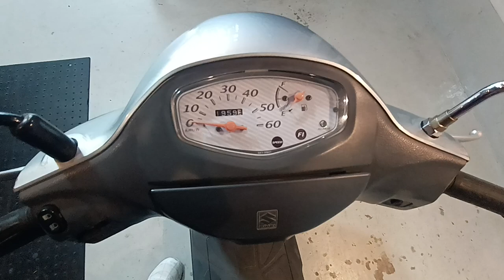レッツ5 2008年 中古車 バイクショップ名:ビーパワーズ (B-POWER'S)